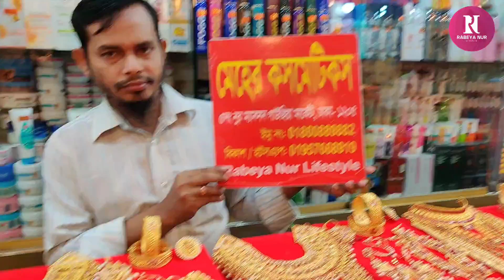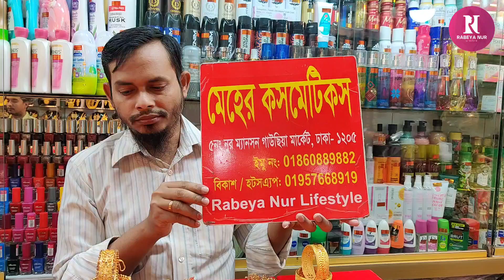সবচেয়ে কম বাজেটে গোল্ড প্লেটেড স্টোনের ব্রাইডাল জুয়েলারি কিনুন/Gold plate stone bridal jewellery set